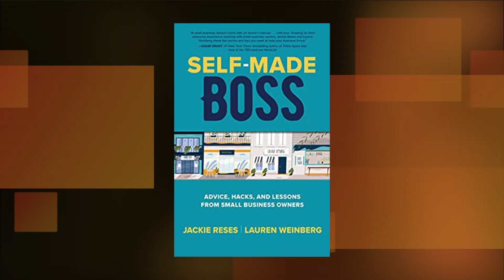BizBooks Episode 18: Jackie Reses and Lauren Weinberg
Longtime Square executives Jackie Reses and Lauren Weinberg discuss their book Self-Made Boss: Hacks, and Lessons from Small Business Owners. They reached out across the country, talking to dozens of entrepreneurs with valuable businesses―and invaluable advice. This book is the product of that research. Part starter-kit, part encyclopedia, part inspiration, Self-Made Boss is filled with information not just about who these small business owners are, but how they built their companies, step by step.

Topics in this episode include:

00:46- The careers of Jackie Reses and Lauren Weinberg
10:15- Hiring experts, freelancers, or employees for your business.
21:41- Importance of providing mental health benefits for employees.
28:50- Finding employees in today's labor market.
36:49- Navigating your business's road blocks.
42:10- Diversifying your business.
50:35- How business has changed in the last 20 years.

About Gene: Gene Marks is a columnist, author, and small business owner.
Gene writes every day on business, politics and public policy for the Washington Post and weekly for Forbes, Inc. Magazine, Entrepreneur and the Huffington Post.

Gene has written 5 books on business management, specifically geared towards small and medium sized companies.

Nationally, Gene appears on Fox News, MSNBC and CNBC discussing matters affecting the business community.

Through his keynotes and breakout sessions, Gene helps business owners, executives and managers understand the political, economic and technological trends that will affect their companies so they can make profitable decisions.

Gene owns and operates the Marks Group PC, a highly successful ten-person firm that provides technology and consulting services to small and medium sized businesses.

Prior to starting the Marks Group PC Gene, a Certified Public Accountant, spent nine years in the entrepreneurial services arm of the international consulting firm KPMG in Philadelphia where he was a Senior Manager.